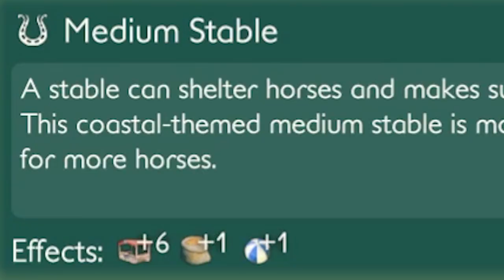[Horse Tales: Emerald Valley Ranch] Building A House! Changing Tack & Clothes! Medieval Armor! Ep.6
Hello guys, we are now at episode 6 and I have to say this. the main quests ended with last weeks episode but that does not mean that I have to stop making episodes of the game with other things like side quests and breeding etc. Hope you all are having an amazing day ♥
♥Thank you all for your love and support ♥
Servers I play on:

Swedish servers:
Main: Air star♥
Second: Air star♥
Third: Hazy Shores♥

NA accounts:
Night sprinkles ♥
Sam Lightfall

Night sprinkles
Sandy Darkfall

UK account ♥
  (Jumping)
Sam Darkhall

AU Account♥
Sandy Darkfall
Server: Firestar

Spring Star
Sandy Darkcrest
Norway
Sadie Dawncry
Germany
Sadie Darkwalker
Greece
Sandy Greatfall
Popsicle Cloud
EU East
Sandra Greatfall
Candy Cloud